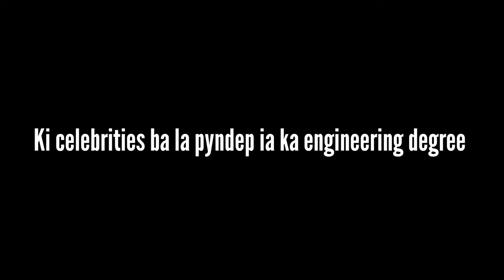ia mynta ngin ia peit i Bollywood star ki ba la pass engineering